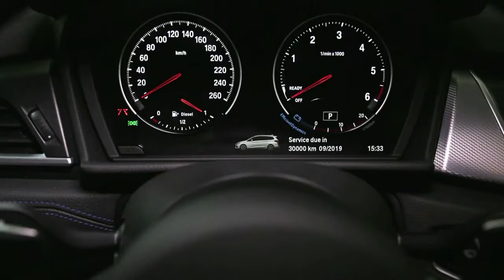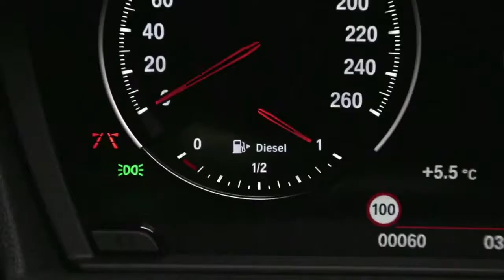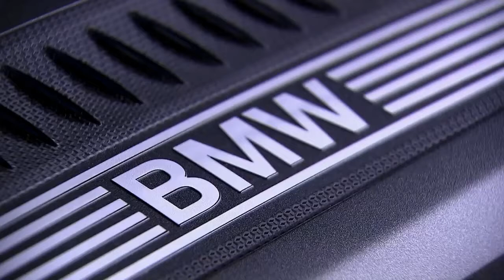2018 NEW BMW 2 Series Grand Tourer Facelift - Driving Scenes Exterior Interior Design